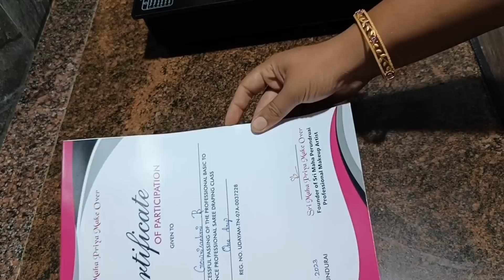கைத்தொழில் ஒன்றைக் கற்றுக்கொள் கவலை உனக்கில்லை ஒத்துக்கொள்